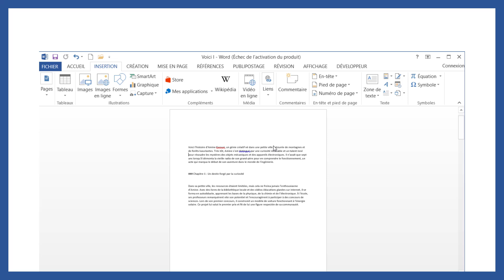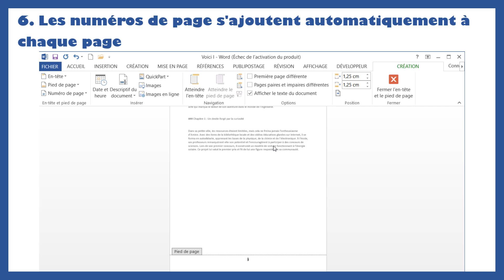Comment numeroter les pages sur word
Dans ce tutoriel BricolExcel, nous allons découvrir comment numeroter les pages sur word, étape par étape.
Pour clarifier d'avantage cette leçon, nous finirons en donnant des exemples sur la manière de
numerotation de page word.

Pour remplacer un mot dans un document Word, suivez ces étapes :

numeroter les pages sur word

Pour numéroter les pages dans Word, suivez ces étapes :

1. Ouvrez votre document Word.
2. Cliquez sur Insertion dans le menu en haut.
3. Sélectionnez Numéro de page dans le groupe En-tête et pied de page.
4. Choisissez la position du numéro (en haut, en bas, etc.).
5. Sélectionnez un style de numérotation dans la liste.
6. Les numéros de page s'ajoutent automatiquement à chaque page.

Les pages de votre document sont maintenant numérotées.

numeroter page word:

Cela vous permettra de modifier rapidement un mot ou une phrase partout dans votre document.

En regardant cette vidéo de BricolExcel, vous serez capable de comment numeroter les pages word à la fin.

N'hésitez pas à poser vos questions dans les commentaires sur le sujet word numeroter page
ou un autre sujet. Je ferai de mon mieux pour répondre à toutes vos questions.

Sujets similaires à numerotation page word